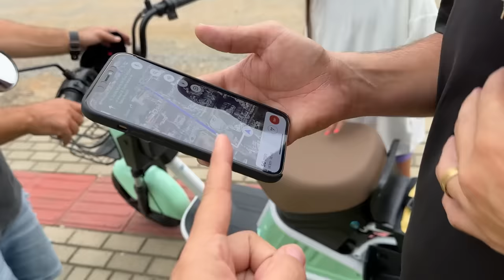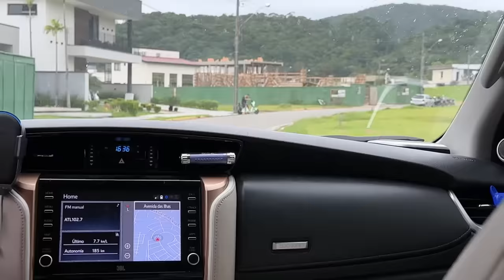Comprei uma moto elétrica igual da Laurinha e Helena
O vídeo de hoje é Comprei uma moto elétrica igual da Laurinha e Helena